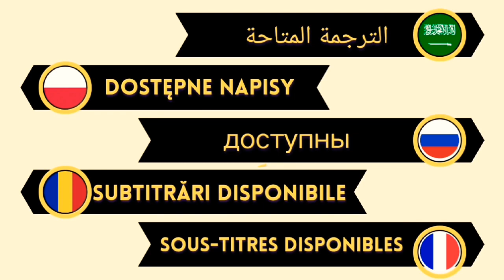İbrahim Çelikkol and Furkan Palalı fight scandal on the set of bir zemanlar cukurova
ATV's popular series Once Upon a Time in Çukurova, the stars of the series got into each other.  While the result of the fight, in which threats were flying, was ending in the prosecutor's office, the producers had to intervene!